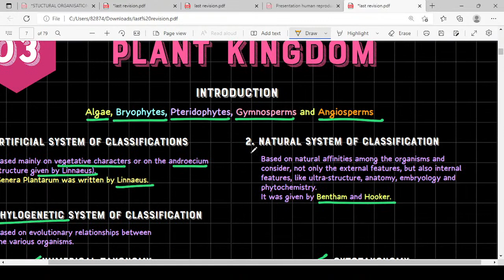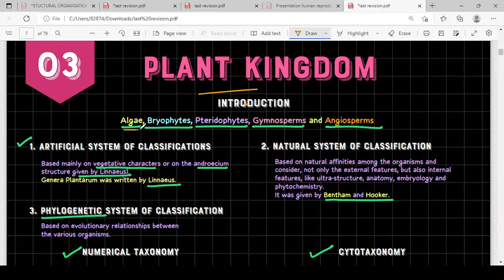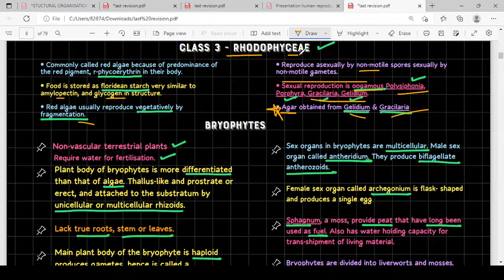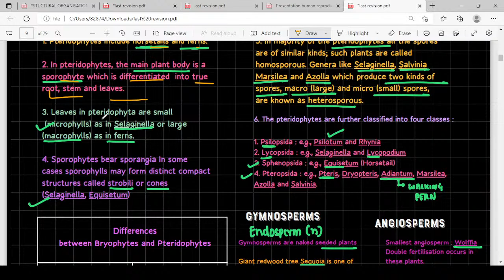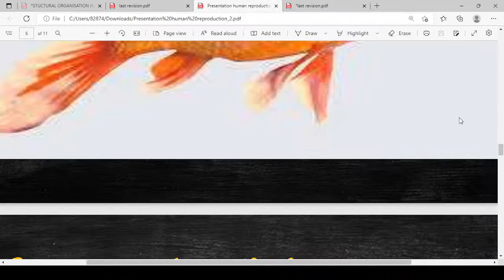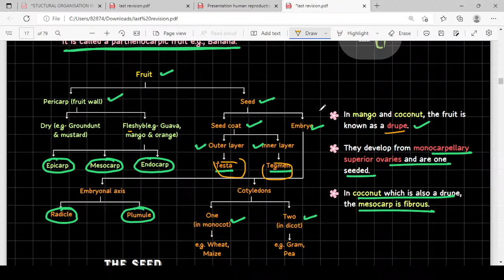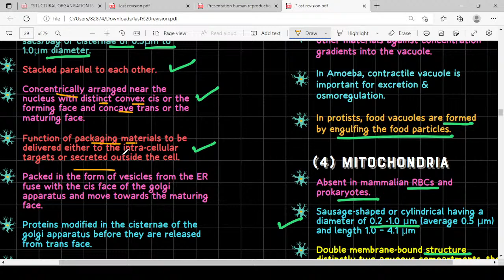PART - 2 | BIOLOGY COMPLETE REVISION || CHAPTER 1 to 8 | Class 11th | Prince sir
📩📩 Hey Students, We understand that you may be facing innumerable questions & Queries regarding Registrations, Exams, Daily Challenges, etc, And, we want to hear you.

Enroll in RKM Classes Subscription and utilize the following benefits: -

➡️ 4 Times Chapter-wise micro-course and Revision course before the exam.
➡️ Lecturer Videos + New Syllabus Pattern Notes + Important Questions + Many Study Materials + Unlimited Tests

I Hope You Guys Enjoyed This Video: Glycolysis - Respiration in Plants | Class 11 Biology | Chapter 14 | Prince Sir | RKM Classes.